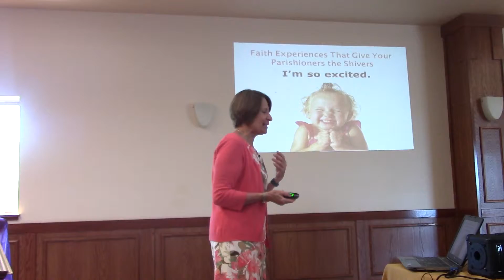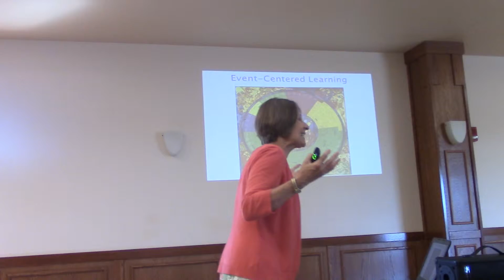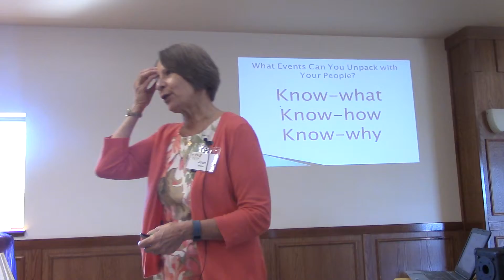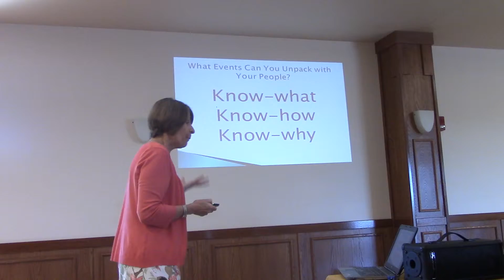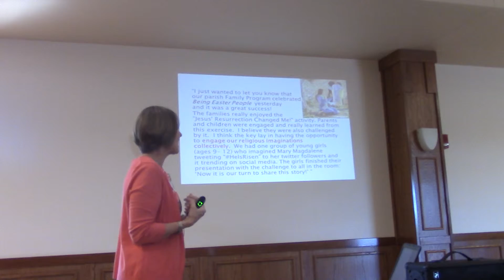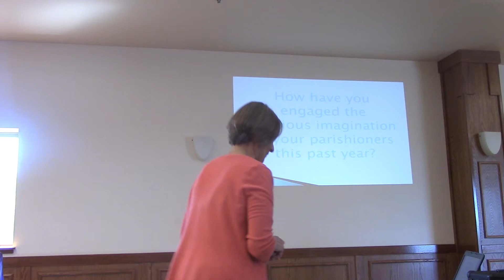The Pope Francis Effect - Creating a Culture of Encounter - Part 3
Joan Weber - Center for Ministry Development - Pope Francis has stirred up the Catholic Church in ways both profound and simple. He tells bishops to smell like their sheep. He tells married couples their lives reflect God’s love. He calls for hope and forgiveness over blame and shame. He has deepened our understanding of the “new evangelization” which Saint John Paul II described decades ago. And he recently announced a Jubilee Year of Mercy beginning this coming December. What does this all mean for us in faith formation?